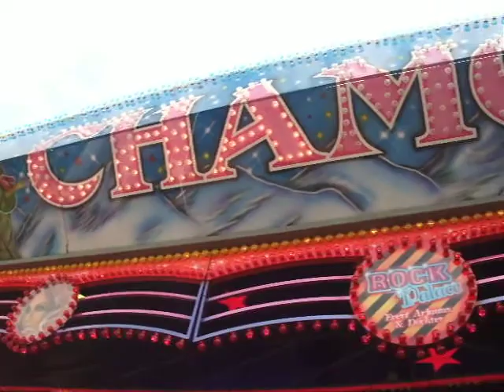Chamonix rups kermis Voerendaal 2009 Arjaans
Chamonix Rups van Arjaans op de kermis van Voerendaal 2009